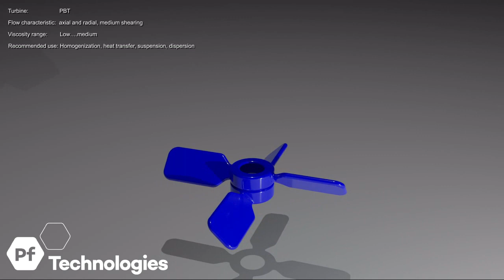Cryo-Lock® Turbine PBT, 3D Simulation Pfaudler Glass-Lined Agitator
Turbine:     PBT (Pitched Blade Turbine, 2-piece)
Flow Characteristic:     Axial and radial, medium shearing
Viscosity Range:     Low …. medium
Recommended Use:     Homogenization, heat transfer, suspension, dispersion